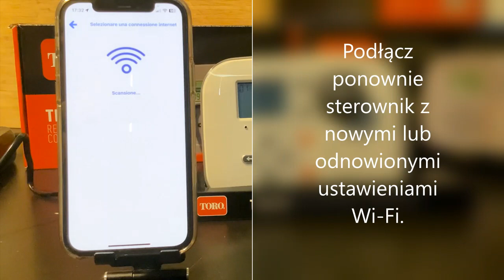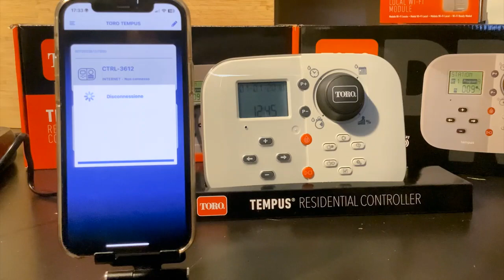Aplikacja Tempus – zmiana ustawień sieci Wi Fi lub brak internetu